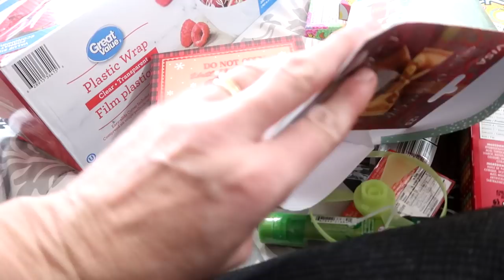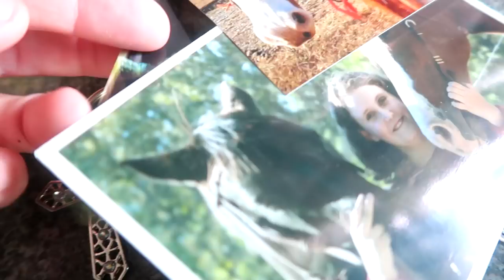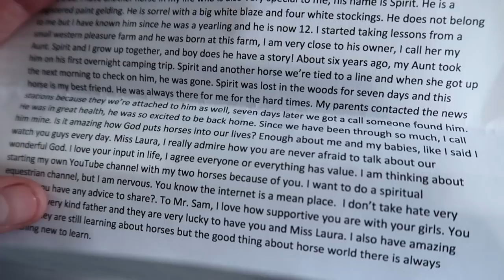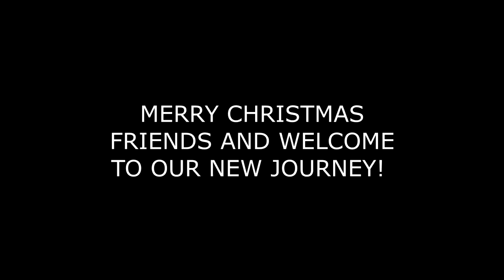MEET OUR CHRISTMAS HORSE! Day 349 (12/24/19)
Too Fast for a Broken Heart - Walking Hearts
Don't Need Anyone Else - Wildflowers

DaybyDayVlogs
110 North Front Street - A3,
Suite #213
Belleville, Ontario, K8P 0A6
Canada